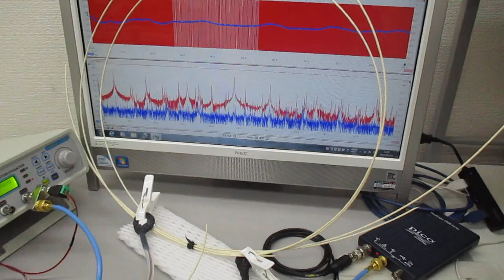超音波システム（音圧測定解析、発振制御） ultrasonic-labo